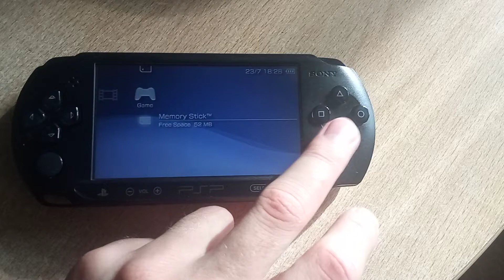Arthur D - My game collection on Sony PSP Street (E1008) 8 GB Memory Card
List of games:
1). Gran Tourismo (PSP)
2). Lucky Luke Western Fever (PS1)
3). Grand Theft Auto Chinatown Wars (PSP)
4). Fading Shadows (PSP)
5). The Warriors (PSP)
6). Brunswick Bowling
7). Little Big Planet (PSP)
8). Ratatouille (PSP)
9). Who wants to be a millionaire? (PSP)
10). Harry Potter and the Chamber of Secrets (PS1)
11). Crash Team Racing (PS1)